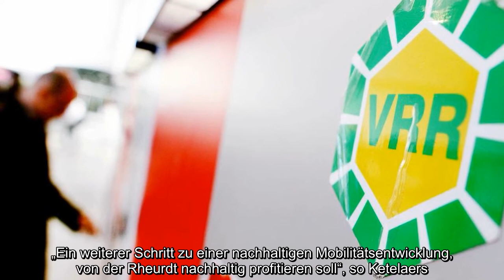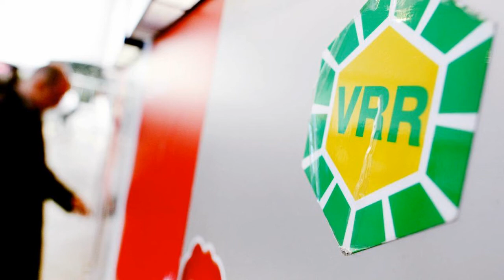Rheurdt: Beitritt zum Zukunftsnetz Mobilität NRW